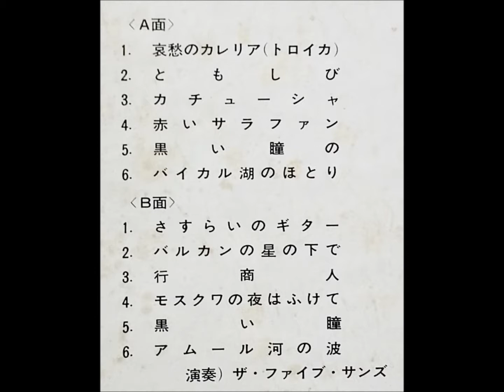ザ・ファイブ・サンズ 「バルカンの星の下で」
「哀愁のエレキ・サウンド / ロシア民謡」
                      RUSSIAN MELODIES

演奏：ザ・ファイブ・サンズ

日本ビクター株式会社               SJET - 7846
￥1,700